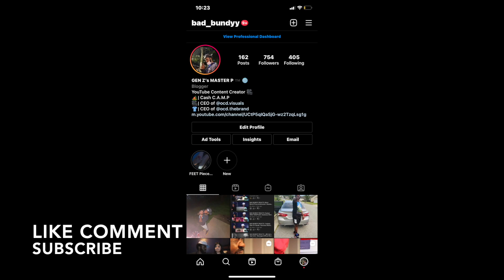BAD BUNDYY REACTS : Bando - Every O Shot (Official Music Video)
CASH C.A.M.P IM BACK WITH ANOTHER REACTION VIDEO ! WE GOT "BANDO " WITH "EVERY O SHOT" REACTION REACTIONVIDEO NEWCONTENT CASHCAMP BADBUNDYY BANDO 🔥🔥🔥🔥🔥 OR 😂😂😂😂